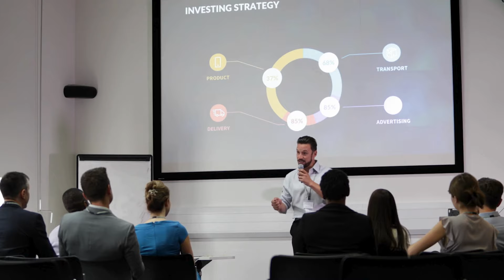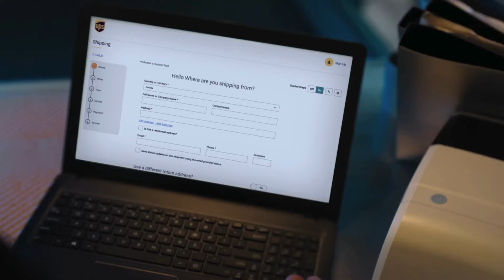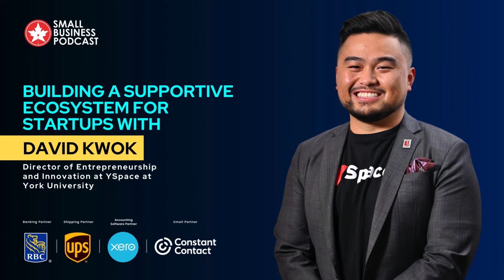Building a Supportive Ecosystem for Startups with David Kwok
In this enlightening episode of the CanadianSME Small Business Podcast, we were thrilled to welcome David Kwok, an influential figure in the innovation and entrepreneurship community. As the Director of Entrepreneurship and Innovation at YSpace, York University, David has played a pivotal role in nurturing startups and fostering an environment where underrepresented founders can thrive. Through initiatives like ELLA and the Black Entrepreneurship Alliance, David has demonstrated an unwavering commitment to diversity and inclusion within the entrepreneurial landscape. His leadership in the development of Ontario’s pioneering Food & Beverage Accelerator further highlights his innovative approach to sector-specific support. Join us as we explore David's journey from entrepreneur to mentor and the transformative impact of YSpace on the innovation ecosystem.

Key Highlights:

1) David shares his transition from a budding entrepreneur to a mentor, detailing the inspirations behind his journey.
2) Insight into how this program addresses the specific needs of startup founders, fostering growth and development.
3) The rationale behind York University's commitment to the economic and entrepreneurial upliftment of York Region.
4) The motivations and outcomes of initiatives aimed at supporting women and Black entrepreneurs, showcasing David's dedication to inclusivity.
5) An exploration of why this sector was chosen for acceleration and how the program meets its unique challenges.

Our inspiring episode with David Kwok reminds us of the critical role that incubators and accelerators play in shaping the future of entrepreneurship. David's journey and the success of YSpace highlight the importance of providing targeted, inclusive support to emerging entrepreneurs. His efforts to bridge gaps for underrepresented founders and to boost sectors like food and beverage showcase a deep understanding of the diverse needs within the entrepreneurial ecosystem.

We're immensely grateful to David for his insights and for sharing the impactful work happening at YSpace. His dedication to fostering growth, innovation, and diversity in the entrepreneurial community serves as a beacon of hope and inspiration for all.

A heartfelt thank you to our partners, Exclusive Banking partner RBC, Exclusive shipping partner UPS, exclusive accounting software partner Xero, and exclusive E-mail partner Constant Contact, for their invaluable support.

To our listeners, we hope this episode has motivated you to engage with or contribute to the entrepreneurial ecosystem in meaningful ways.